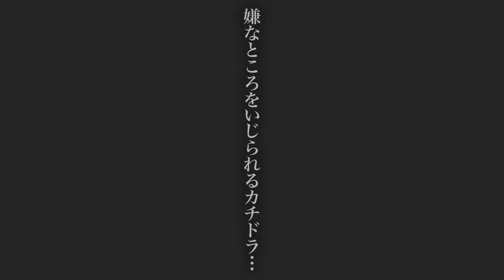最強の回避と最強の防御？の戦いはどっちが強いの？ #14【ドラゴン最強王図鑑 バトルコロシアム】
果たしてカチドラはドラゴン最強王決定戦まで生き残れるのか…

他にもいろんなゲームを実況しているので、ぜひ下のリンクから見てみてください！

00:00 OP
00:31 謹賀新年
03:23 初のUR
05:24 勝敗を分ける1日
12:37 最強VS最強？

※この動画の一部はフィクションであり、特定の作品の誹謗・中傷を目的に作られたものではありません